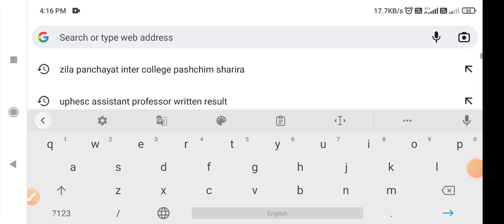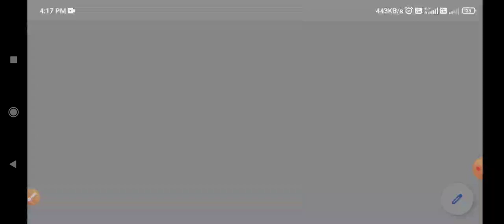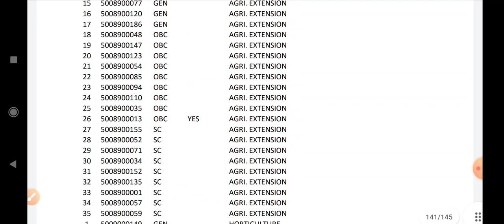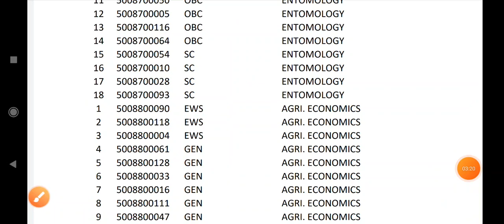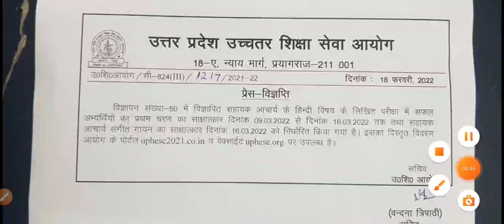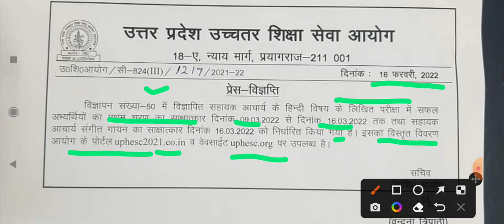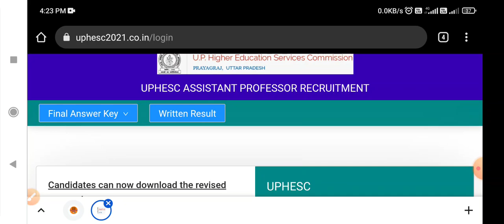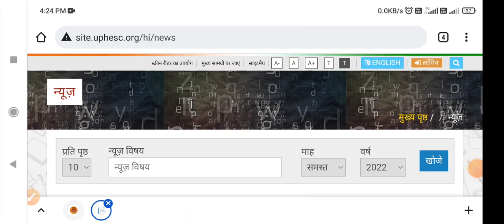UPHESC ASSISTANT PROFESSOR WRITTEN EXAM RESULT । Cutoff & interview schedule